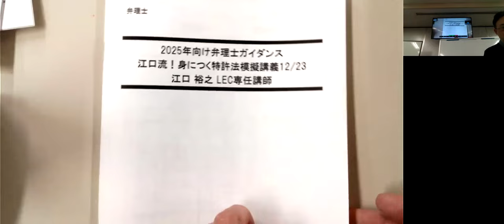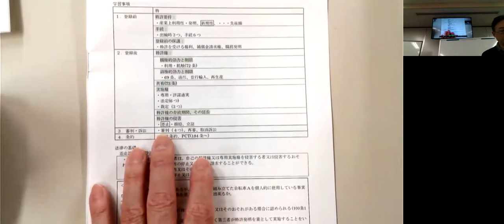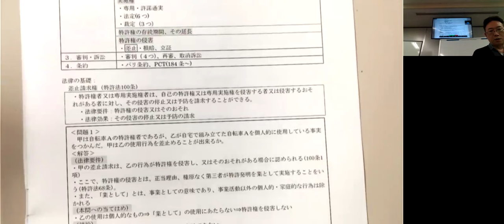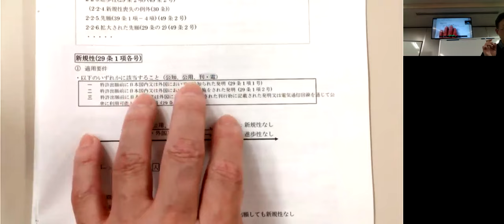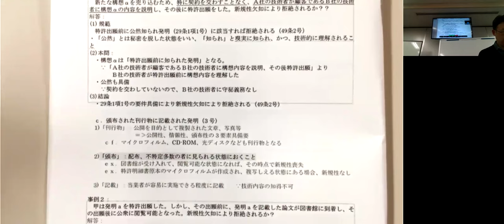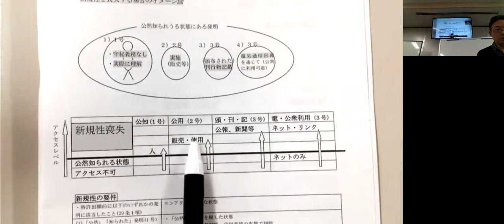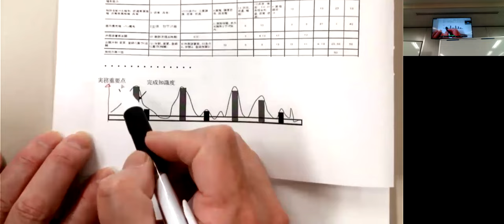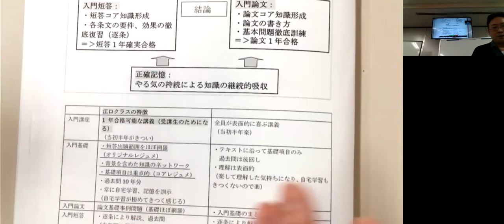【弁理士試験】体験版～江口流！身につく特許法模擬講義～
担当：梅田駅前本校　入門講座担当　江口　裕之LEC専任講師

講師プロフィール：豊富な実務・講師経験。「超効率的講義」と「熱血指導」で短期合格へ導く！

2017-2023年度弁理士試験 初回受験合格者の
５人に４人が≪LEC弁理士試験対策コース≫出身！